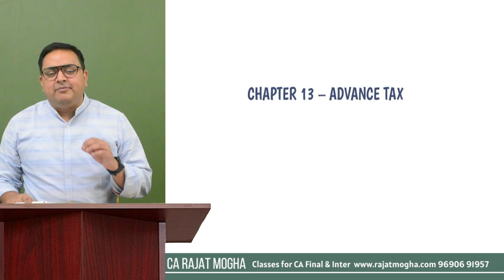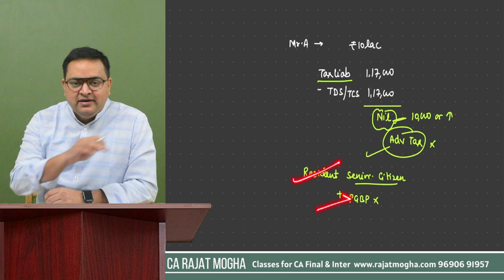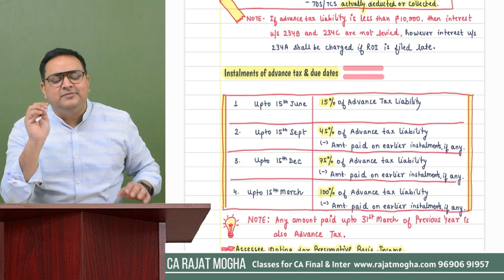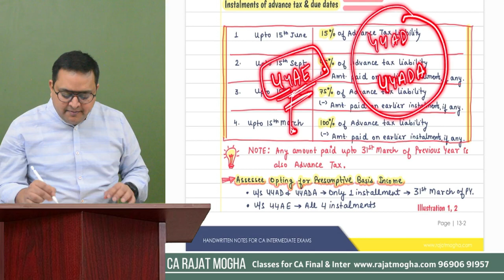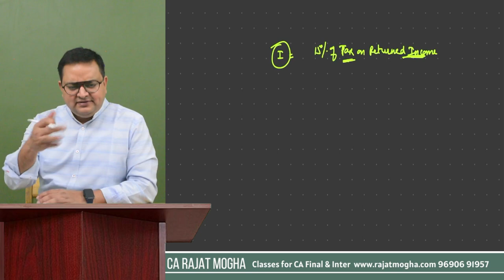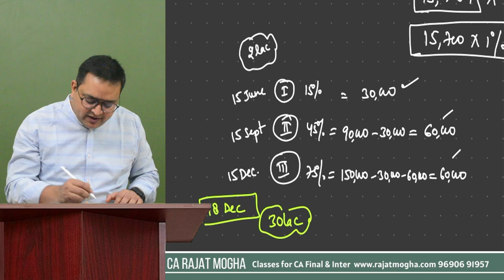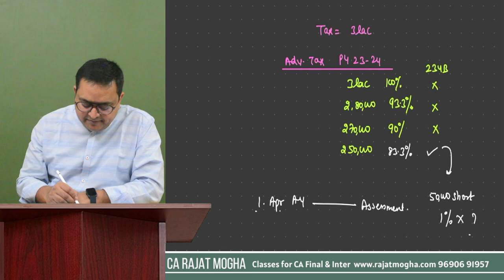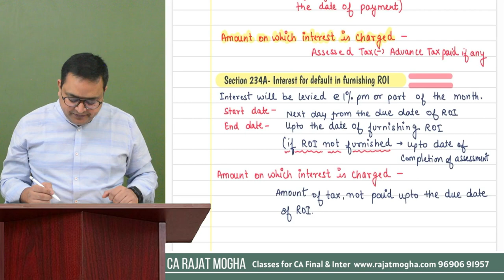Advance Tax Revision for CA Inter Sep 2024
Advance payment of tax
By CA Rajat Mogha